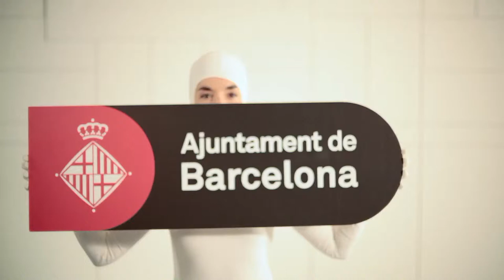El Ayuntamiento informa: Smart City - Teleasistencia